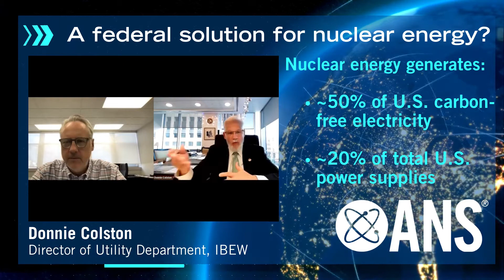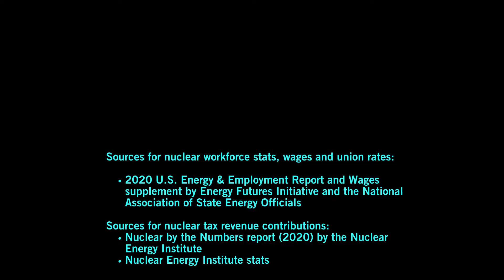IBEW on saving at-risk nuclear and the value of nuclear energy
Donnie Colston, IBEW Director of the Utility Department, speaks at an ANS-hosted webinar titled, "U.S. Nuclear Power Plants: Clean Energy Assets at Risk" on Dec. 14, 2021.